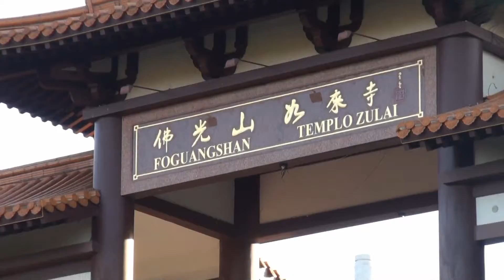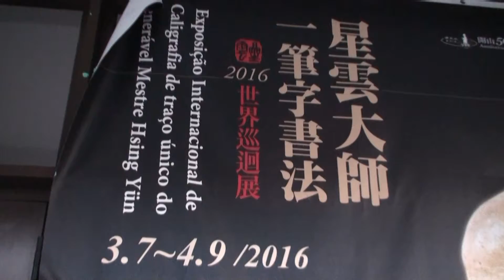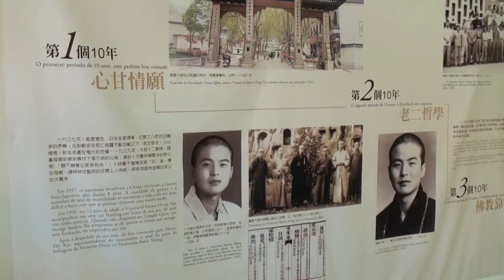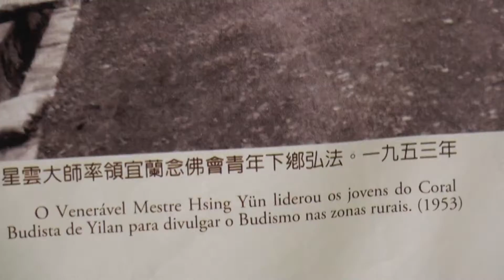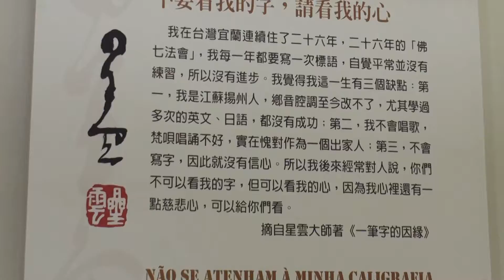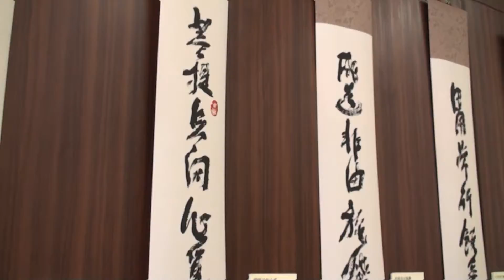地球村（2）巴西《佛光山南美洲供僧法会2016.8.14》